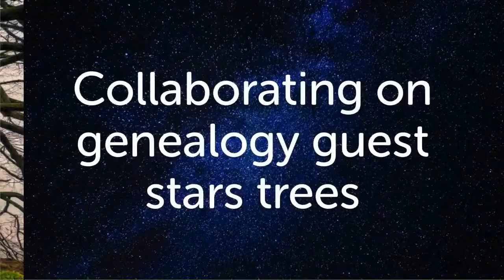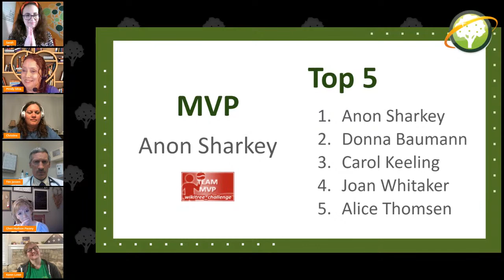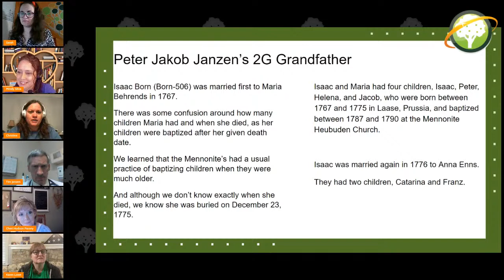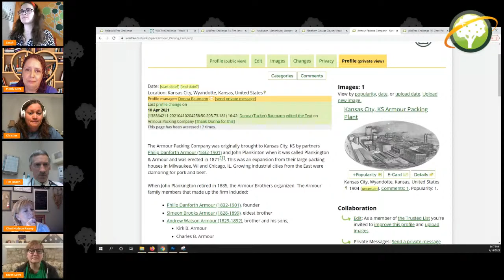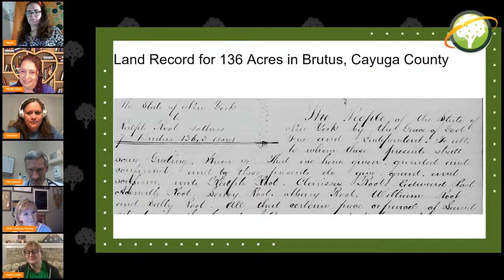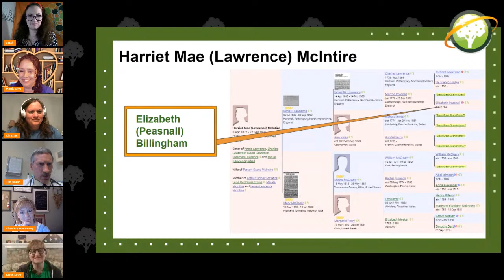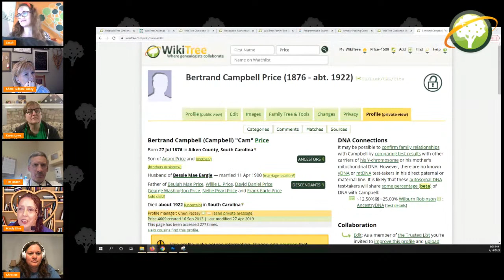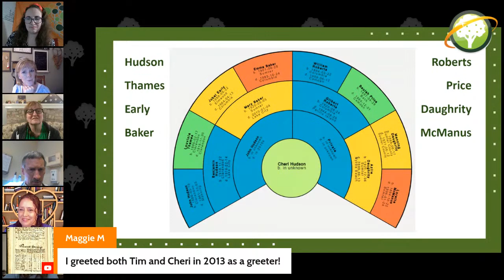WikiTree Challenge (2021) feat. Tim Janzen & Cheri Passey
Join us as we wrap up Tim Janzen's week for the WikiTree Challenge and kick off Cheri Passey's! How many brick walls did we break this time?
WikiTree is a site where you can document your family history, collaborate on genealogy research, look into your ancestry and heritage, be fanatics at joining challenges, and search for friendly cousins through DNA matches. Are you looking for your great-great-grandparents? Do you want to know how to research those distant ancestors, finding vital records and more? Have you always wondered how you relate to notable people in our history? Check out WikiTree.com and watch the LiveCasts for project information, challenges, and more!